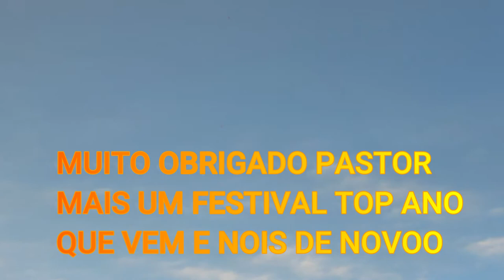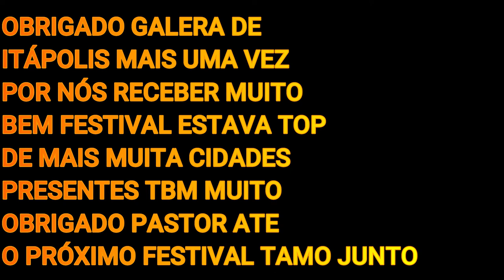FESTIVAL DE PIPAS EM ITÁPOLIS FOI TOP MEU AMIGO RODRIGO TIUI JOGADOR CARO CORTOU VÁRIOS ESQUECE FIOO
# 28 DE NOVEMBRO PRIMEIRO ENCONTRO FESTIVAL EM ITÁPOLIS  - SP
# FESTIVAL FOI TOP TOP
# MEGA LINHAS VAI ESTAR NO FESTIVAL TBM DE ITÁPOLIS
# PARCERIAS SAULIN DE BARRETOS LINK DO CANAL DO MEU PARCEIRO
# PATROCÍNIO LANCHES DO SEU MILTON
ENDEREÇO QUEM QUISER IR LA COMER UM LANCHE
RUA  ENGENHEIRO SAN MARTINS ESQUINA COM A  DUQUE DE CAXIAS BAURU - SP
TCHAU_BRIGADO-O
Sejam Bem  Vindos  Rapaziada
    ◇◇     Curte       ◇◇
       ◇◇  Comenta    ◇◇
           ◇◇  Compartilhe ◇◇
RUMO A DOIS MIL INSCRITOS RAPAZIADA.
 Venha Fazer Parte Da Nossa Equipe até a Próximo Vídeo Rapaziada...
Contato e Parceria No e-mail Abaixo